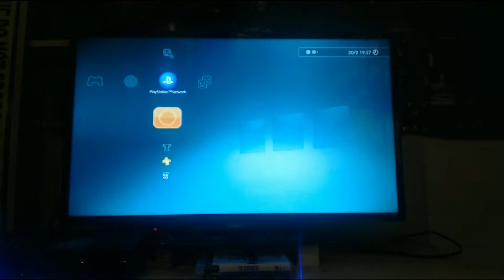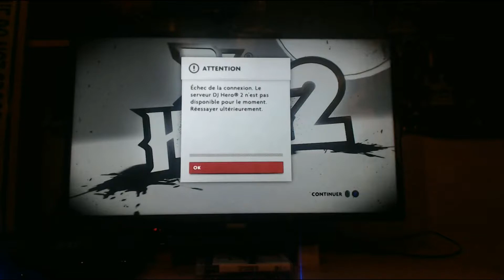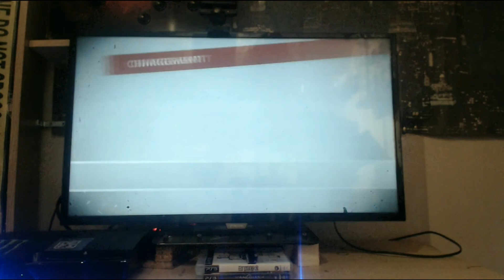RETOUR DANS LE RETRO PS3 EP 4 DJ HERO 2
voila le dernier ep de retour dans le retro ps3 si sa vous dis d autre ep dite le moi en commentaire merci

bon visionnage